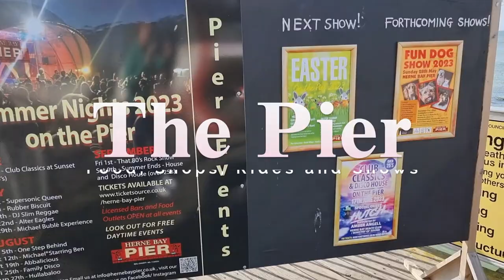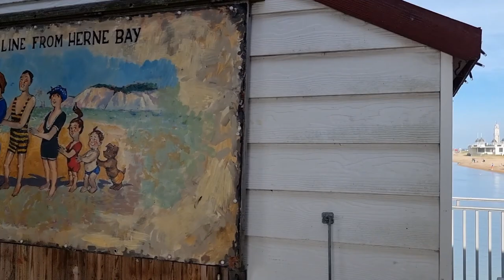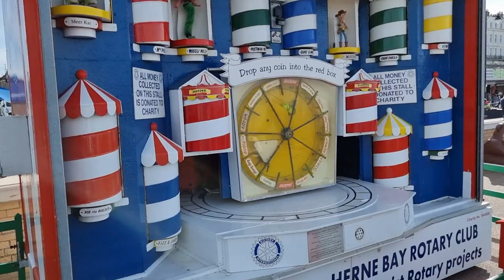Herne Bay Seafront Tour 2023 | Pavillion, Pier, Beach and Amusements | Should You Visit?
This is a short video of our recent trip to Herne Bay Seafront during Easter Sunday. It was lovely day to enjoy all the activities available. Herne Bay was alive full of tourists enjoying its range of Beaches, Arcades, Ice Cream Stores, Restaurants, Cafe's, Rides, Attractions and Amusements. The video soaks up the atmosphere of the vibrant Seaside Town in Kent.

Herne Bay hosts several events throughout the year including the Summer Festival, Herne Bay Carnival, Firework's, Live Music, Entertainment and so much more. It is a town which really focuses on the overall experience of both its residents and the tourists that flock to its beaches and attractions every year. Indeed it is great to see all the cafe's, pubs and rides doing well out of it.

The key focus for everyone should be on ensuring these seaside towns not only survive but thrive in an era of growing international holidays. Don't forget these fantastic gems on your doorstep!

We hope you enjoy this Point of View of Herne Bay Seafront.